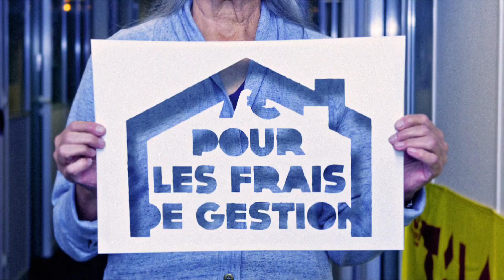Téléthon 2011 : comment seront utilisés vos dons ?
Cette année encore, pour le 25e Téléthon, votre générosité a été au rendez-vous, avec un collecte finale de 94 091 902 €. Merci à tous les donateurs !

Depuis le premier Téléthon, l'Association Française contre les Myopathies (AFM-Téléthon) a pris l'engagement solennel de rendre compte chaque année de l'utilisation de ces dons, consacrés à la lutte contre les maladies rares.

Découvrez donc toutes ces informations dans cette vidéo, en toute transparence.

Pour en savoir plus :
Ligne directe donateurs
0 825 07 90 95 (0,15€ TTC/min)
ou